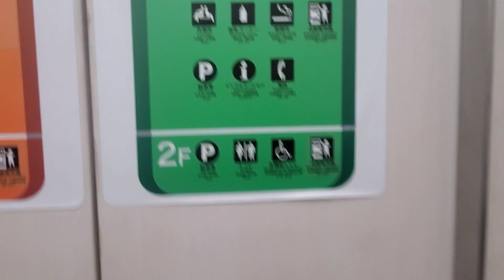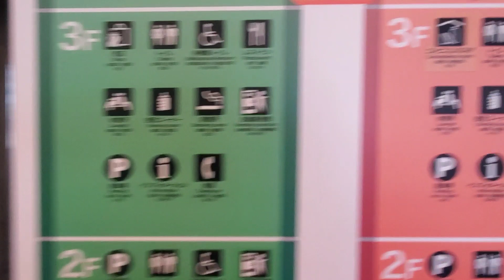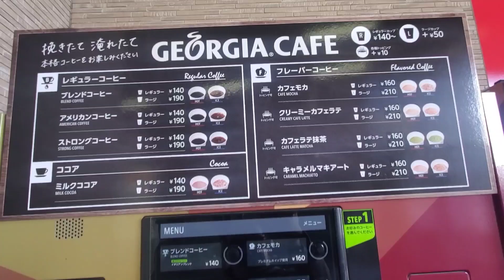[本舗ファミリー][トラック運転手]大阪市への配達 どこにもお弁当が売ってない！！泉大津PA 祭の音色を聞きながら昼食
本日は大阪市内への配達でした。

お弁当を購入したく探しましたが、、、

泉大津PAを散策し最後はだんじり祭の鳴り物を聞きながら昼食ととりました🎵